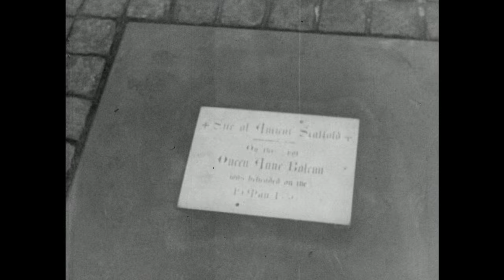African Visitors to the Tower of London (1949)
A party of Northern Nigerian dignitaries in traditional dress visit the Tower of London, where they find themselves as much the focus of attention as their historic surroundings. Guided by a Yeoman of the Guard, they inspect the fortifications, cannons and ravens before being escorted to their waiting Rolls-Royce.

This short film was one of more than 200 produced by the Colonial Film Unit between 1939 and 1955. With the intention of "putting the production of films for backward races on a permanent footing”, these instructional films were significant propaganda tools for colonial administration. Harmonious and mutually profitable relationships between Africans and Britons were usually portrayed. This film sees the Emir of Bedde's entourage visit the Tower as part of an extended tour in 1949, which also took in an audience with King George VI during London's Colonial Month and visits to trade and agricultural fairs throughout Britain. (S.I. Martin)